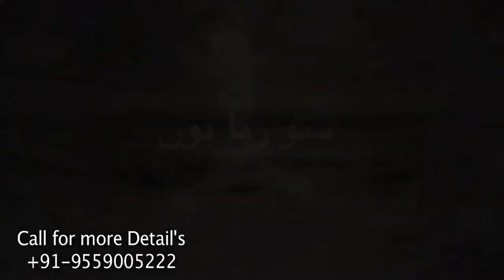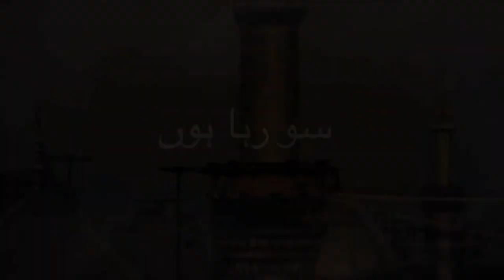Tabish Sultanpuri : So Raha Hun Khaak Par - 2018 Nauha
Nauha Khwan : Tabish Sultanpuri
NAUHA : 2018 - MOHARRAM 1440

Aijaz(Josh-e-Azza) 2018
Ashfaq-Marchant 2018
Awaz-e-Karbala 2018
Nawshad Hussaini(Kashmir)
2018 Nayab Ali Naqvi 2018
nohay 2018
farhan ali waris nohay 2018
nohay 2018
nohay 2018
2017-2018 farhan ali waris official noha 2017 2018
album
naat qawali
duwa
salawat
ibadat
talwar
tatbeer
zanjeer
qama
azadar
pursa
sham
karbala
matamdari